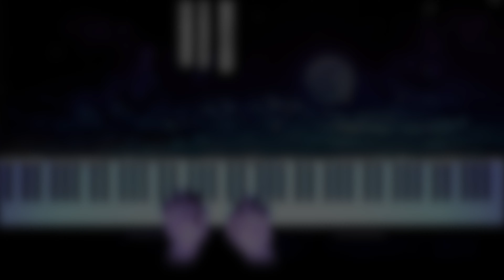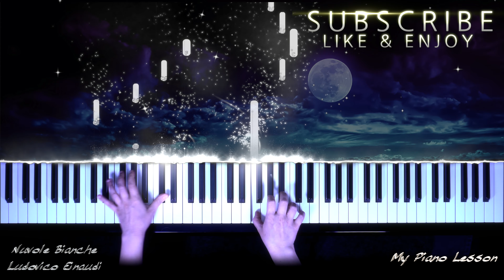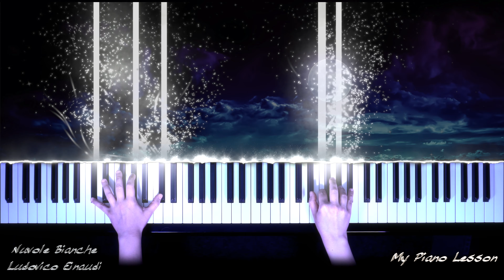Ludovico Einaudi - Nuvole Bianche - Slow Piano Tutorial (Piano Lesson)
Hi there! 🎵
Here is Ludovico Einaudi - Nuvole Bianche - Slow Piano Tutorial (Piano Lesson).